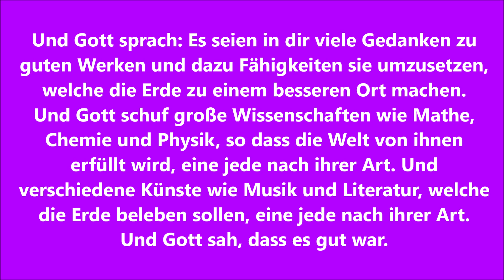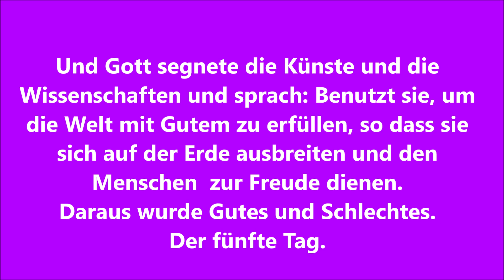Tag 5 - Wissenschaften und Künste - Wie Gott dich schuf - Adam - Jesus4m3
Und Gott sprach: Es seien in dir viele Gedanken zu guten Werken und dazu Fähigkeiten sie umzusetzen, welche die Erde zu einem besseren Ort machen.
Und Gott schuf große Wissenschaften wie Mathe, Chemie und Physik, so dass die Welt von ihnen erfüllt wird, eine jede nach ihrer Art. Und verschiedene Künste wie Musik und Literatur, welche die Erde beleben sollen, eine jede nach ihrer Art. Und Gott sah, dass es gut war.
Und Gott segnete die Künste und die Wissenschaften und sprach: Benutzt sie, um die Welt mit Gutem zu erfüllen, so dass sie sich auf der Erde ausbreiten und den Menschen  zur Freude dienen.
Daraus wurde Gutes und Schlechtes. Der fünfte Tag.

Dieses Video wurde mit Unterstützung der KI von Suno.com erstellt.